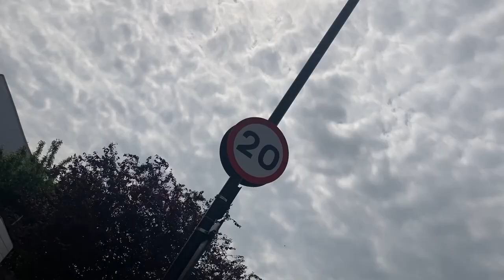Kevan B - Royal Skin [Official Music Video]